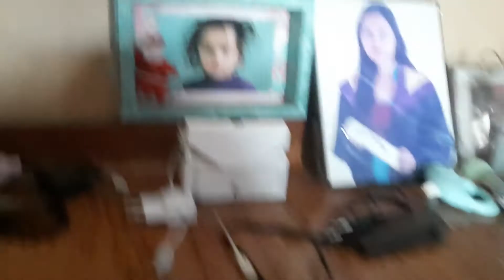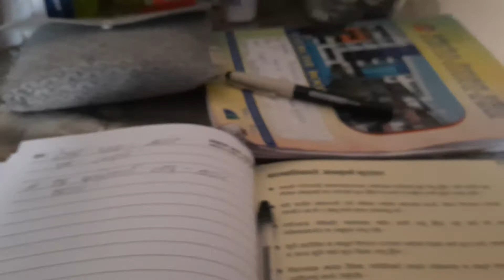नेपाल 'लकडाउन' : ९ वर्षे प्रारम्भका १० मिनेट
उनकाे नाम प्रारम्भ खरेल हाे । कक्षा तीनकाे परीक्षा दिएर बसेका उनी कपिलवस्तु घर जाने याेजनामा थिए। सरकारले काेभिड-१९ काे महामारी राेक्न बन्दाबन्दी (लकडाउन)काे निर्णय गरेपछि उनी बानेश्वरस्थित घरमा मम्मीसँग खाना पकाउन सिक्दैछन्। उनले किचनमा दिएकाे १० मिनेट अाफ्ना बालबालिकालाई पनि दिनुहाेस।
He is Praramva Kharel. After finishing his exam of grade three, he had plans to go to Kapilvastu. With government imposing lockdown on whole country to contain covid-19 epidemic, he is staying at his home in Baneshwor and trying to learn cooking skills with his mom. Give your children ten minutes same as Praramva has given in Kitchen.

PS. Please make sure your child is aware of kitchen hazards like fire, cuts. Learning new skills can be exciting but at the same time, safety of you and your child is must. Please don't leave your child unattended in the kitchen.